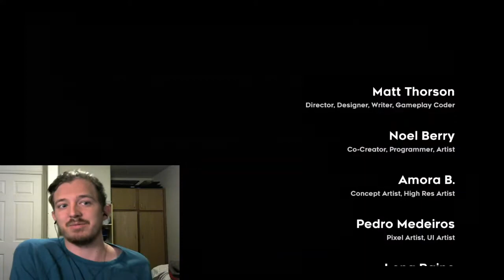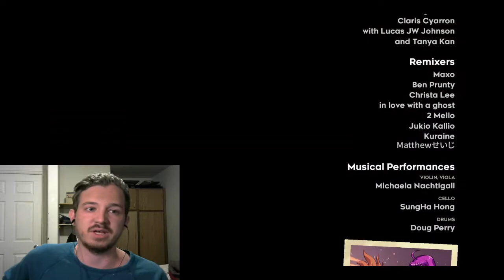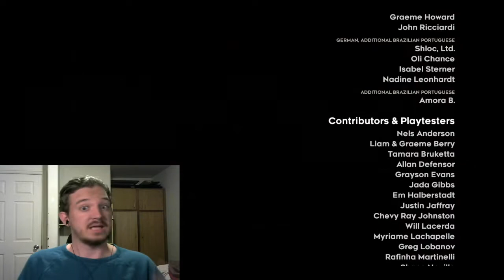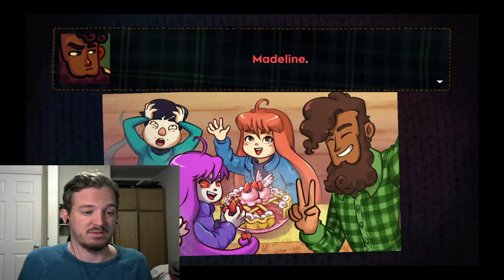SUPER CELESTE-Celeste (END)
This super hero...of sorts...will make it to the end of this adventure. Enjoy!